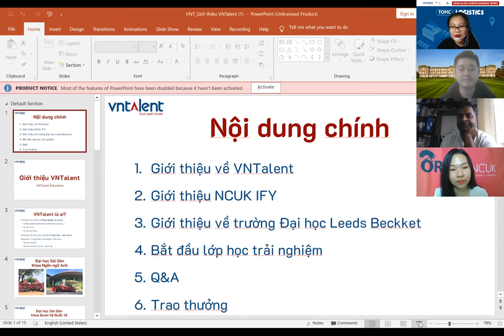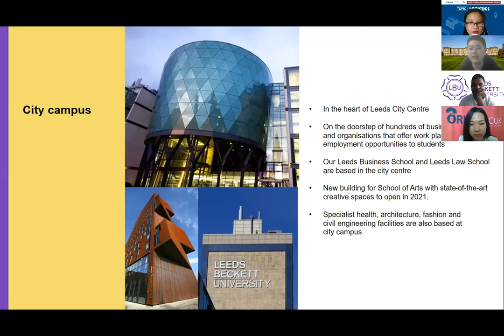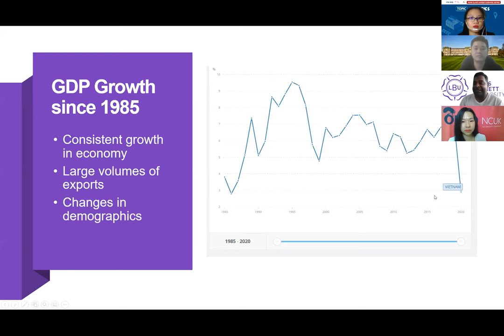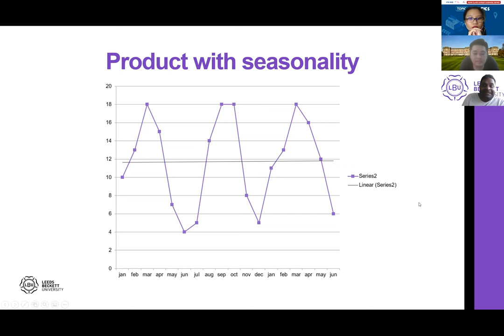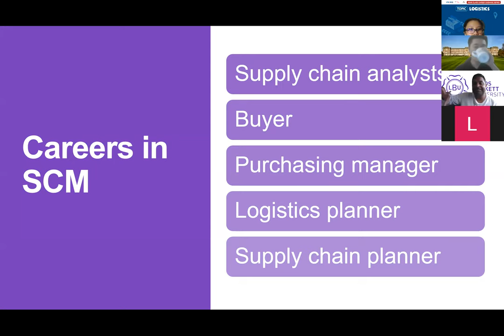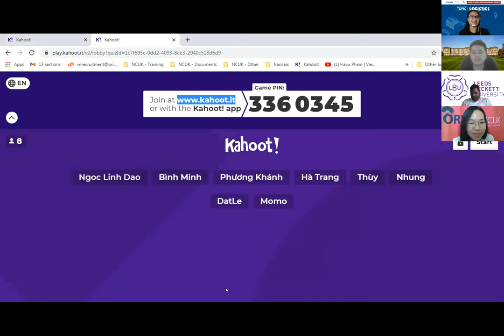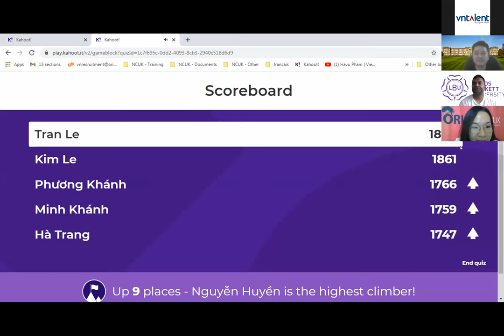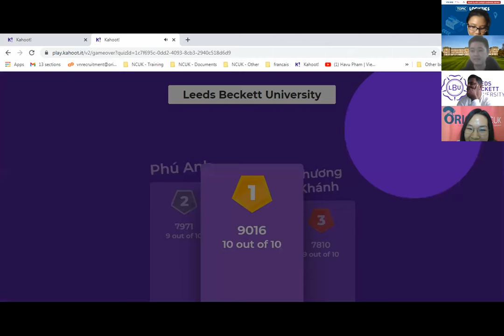[Virtual Demo Class #5] Logistics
Lecturer: Dr. Alfred Chinta - Leeds Beckett University, UK
University's Representative: Mr. Edward Dam
Hosted:  VNTalent Education
Supported: NCUK IFY's Vietnam team
Lớp học trải nghiệm (Virtual Demo class) là chuỗi chương trình học thử trực tuyến, giúp học sinh THPT tìm hiểu về các kiến thức sẽ được học trong các chuyên ngành khác nhau.  Từ đó các em sẽ có thêm nhiều lựa chọn về ngành học và nghề nghiệp tương lai. Chương trình được tổ chức quanh năm, do VNTalent phối hợp cùng các trường đại học hàng đầu thế giới tại Mỹ, UK, Úc, New Zealand, với sự tham gia giảng dạy của các chuyên gia, thạc sỹ, tiến sỹ.